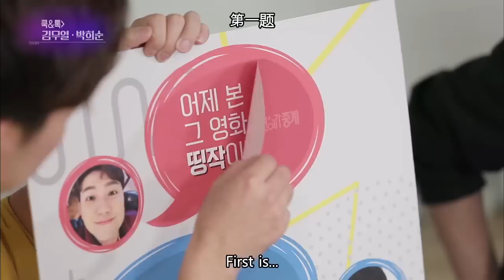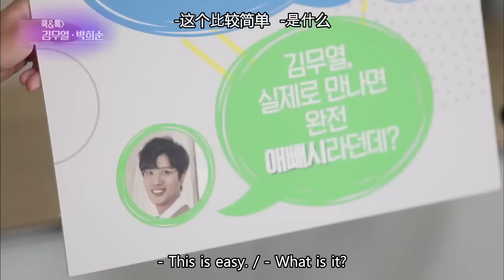Cook & Talk : Kim Mooyul & Park Heesoon [Entertainment Weekly/2018.04.16]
Show time: Mon 21:50 (Seoul, UTC+9)
Guests:  Coco, Park Heesoon, Kim Mooyul, EXID, UNB, and more